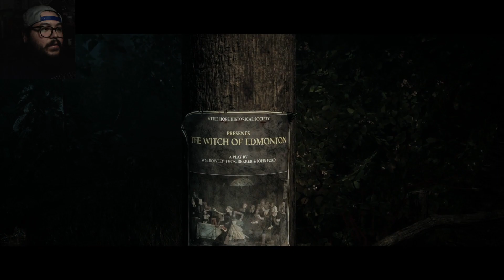The Dark Pictures Anthology: Little Hope - PS5 💀 Into The Haunted Town Ep. 2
Hello and welcome to my playthrough of The Dark Pictures: Little Hope on PS5. I have been wanting to play this series for the longest time and figured its Spooky Month why not finally play the spooky series lol. This is the second game in The Dark Pictures Anthology. I'm gonna try and save everyone is this game, wish me luck lol. Hope you guys Enjoy!! =D.